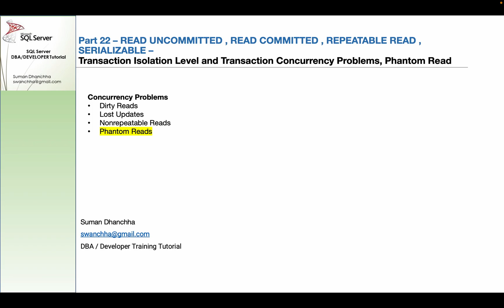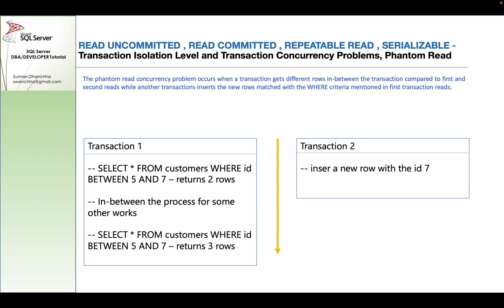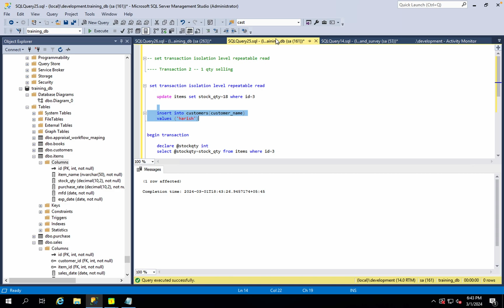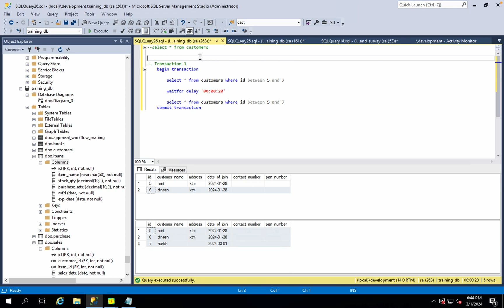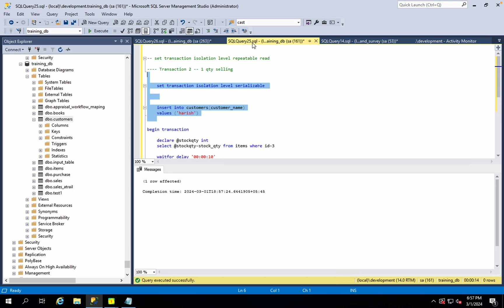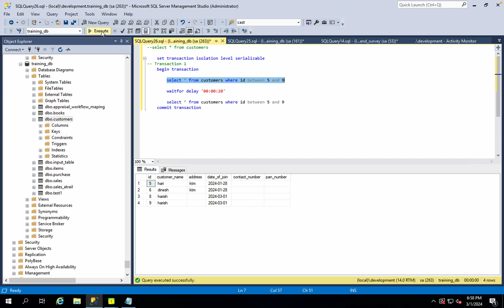Phantom Reads In SQL Server - Part 22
Phantom read happens when one transaction executes a query two times and it gets a different number of rows in the result set each time. This happens when a second transaction inserts a new row that matches the WHERE clause of the query executed by the first transaction. The range lock implementation can solve the issue. Serializable or any other higher isolation level should solve the phantom read problem.
non repeatable read problem
read committed isolation level
repeatable read
To fix the phantom read problem, set transaction isolation level of Transaction 1 to serializable. This will place a range lock on the rows between the range provided in where clause, which prevents any other transaction from inserting new rows with in that range. This solves the phantom read problem.
SET TRANSACTION ISOLATION LEAVEL SERIALIZABLE
Difference between repeatable read and serializable
Repeatable read prevents only non-repeatable read. Repeatable read isolation level ensures that the data that one transaction has read, will be prevented from being updated or deleted by any other transaction, but it does not prevent new rows from being inserted by other transactions resulting in phantom read concurrency problem.

Serializable prevents both non-repeatable read and phantom read problems. Serializable isolation level ensures that the data that one transaction has read, will be prevented from being updated or deleted by any other transaction. It also prevents new rows from being inserted by other transactions, so this isolation level prevents both non-repeatable read and phantom read problems.